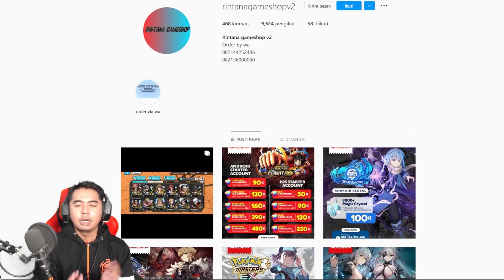Keren Cok Skillnya 🔥🔥 - Killer Level 100 Gameplay 🔥🔥 - One Piece Bounty Rush